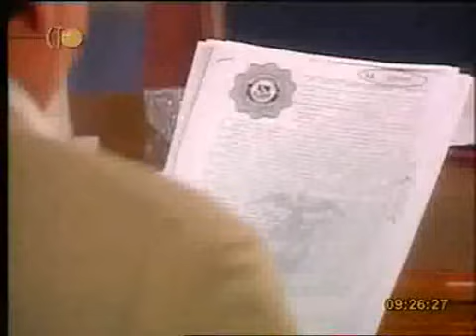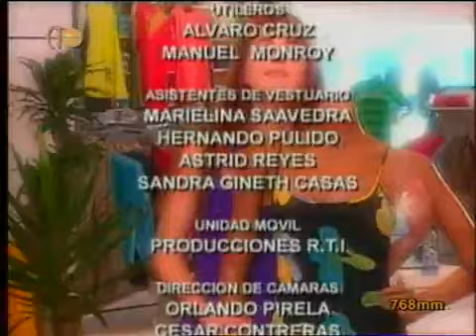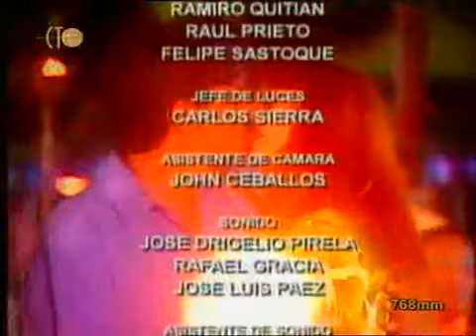Месть /76 серия/ La venganza / 2002-2003 /драма / мелодрама / США-Колумбия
Элена Фонтана, девушка из богатой семьи, рожает дочь. Этот ребенок — следствие ее романа с сыном смертельного врага ее отца. В родах Элена теряет сознание, а когда приходит в себя, ей говорят, что ребенок умер.

Через несколько лет Элена выходит замуж за Луиса Мигеля Ариса. Но ее коварная сестра Грасия соблазняет Луиса Мигеля. Сердце Элены не выдерживает, и она умирает. В это же самое время в соседнем городке юная боксерша по имени Валентина сражается на ринге не на жизнь, а на смерть, чтобы спасти свою мать и брата, которых похитила мафия.

Габриэла Спаник

Хосе Анхель Льямас

Катрин Сиачоке

Хорхе Као

Маргалида Кастро

Карлос Дуплат

Ана Мария Абельо

Орландо Мигель

Юрий Перез

Нарен Дарианани

Все актёры

режиссёры

Давид Посада

Тони Родригес...

оператор

Эдуардо Карреньо

сценаристы

Карлос Бардасано

Луис Кольменарес...

композитор

Херман Арриета

продюсеры

Давид Посада

Альфредо Таппан...

монтажёр

Альба Мерчан Аманн

художники

Пьедад Аранго

Сесар Чапарро...